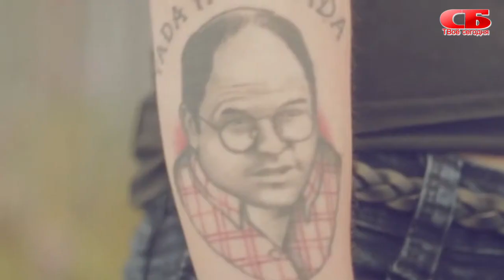Обзор самых необычных налогов